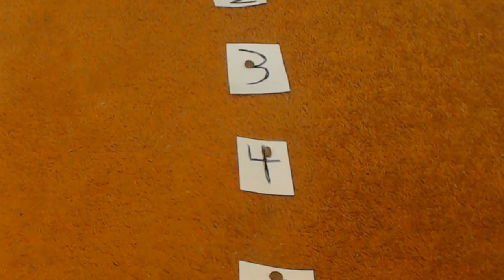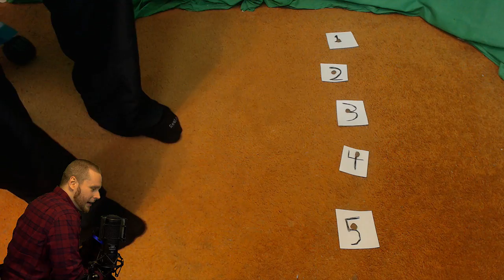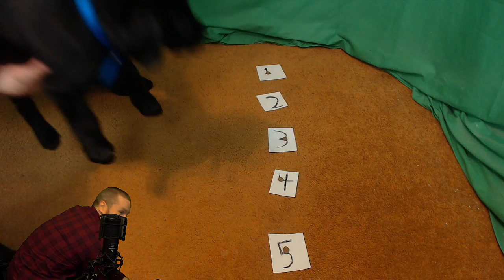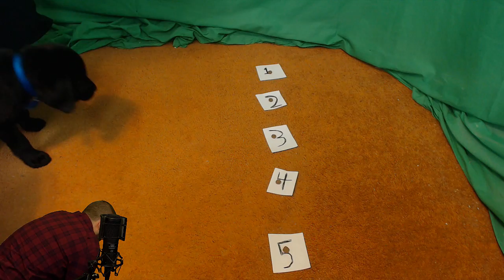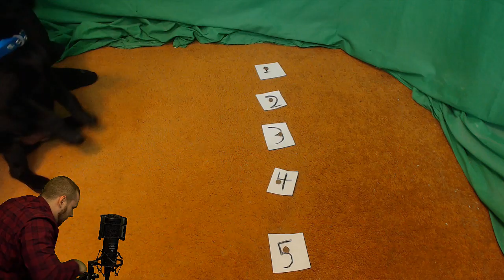8 WEEK OLD BLACK LAB PUPPY DRAFT!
This 8 week old black Labrador puppy will use his sniffer to help me draft an entire NBA team. !!Warning!! Cuteness overload.